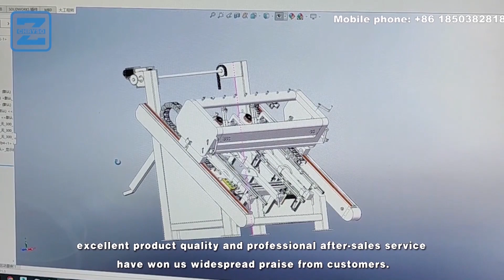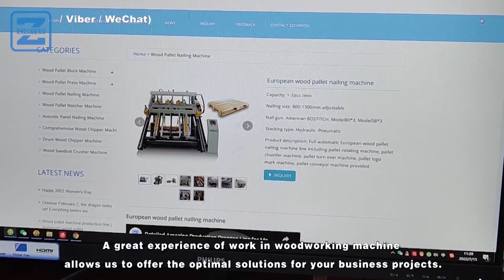High Efficiency Pallet Deckboard Edge Milling Machine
High Efficiency Factory Price Pallet Deckboard Edge Milling Machine on Sale
If this machine can help your business, welcome to conact us to get latest quotation , my whatsapp /wechat number : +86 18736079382